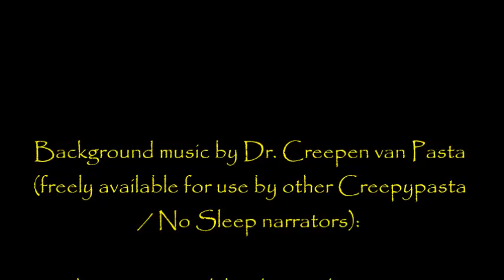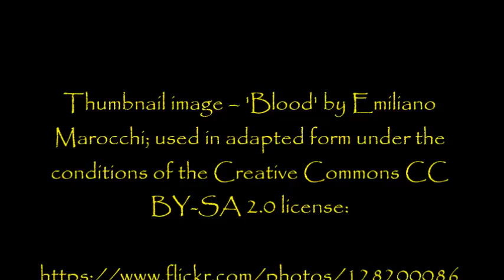''The Boy with the Burned Fingers'' By Marie Slate | RUSSIAN SLEEP EXPERIMENT SEQUEL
RUSSIAN SLEEP EXPERIMENT SEQUEL!